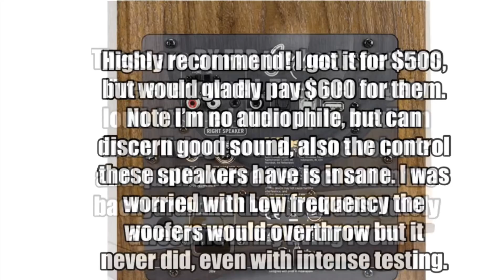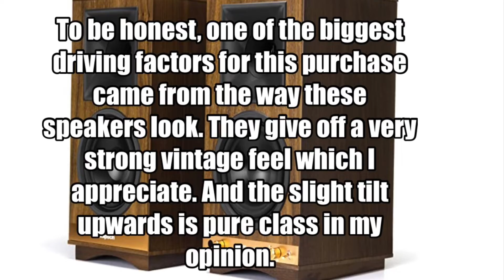Klipsch The Sixes Powered Monitor – Walnut Veneer (Pair)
For more information or to purchase: